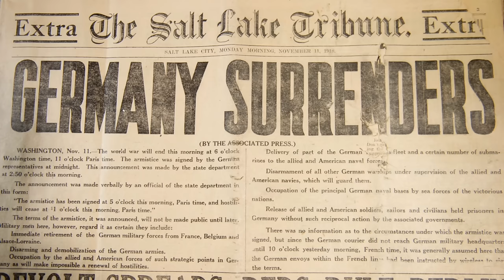The Horrors and Heroes Of The Front - World War One: Short Stories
G'day Legends, @BattlesAndBeersWarStories does an amazing job with these important stories from past and current wars, Please consider jumping across and support Nick.